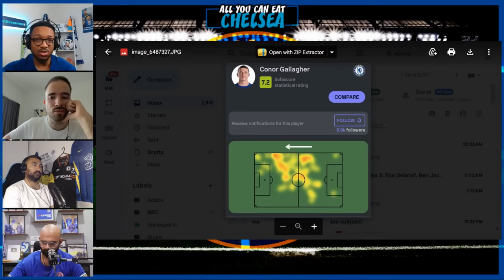A GAME OF TWO HALVES: PERFECT & PROFESSIONAL! MIDFIELD BALANCED & CC: COLWILL & CUCURELLA IN EMAILS!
MAH’s Social media accounts